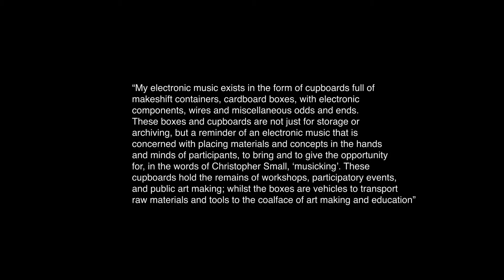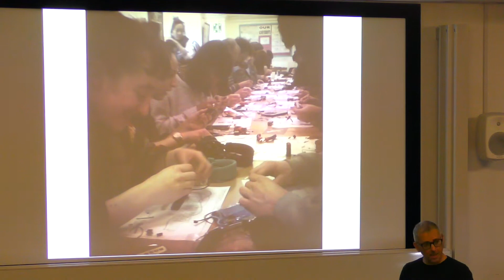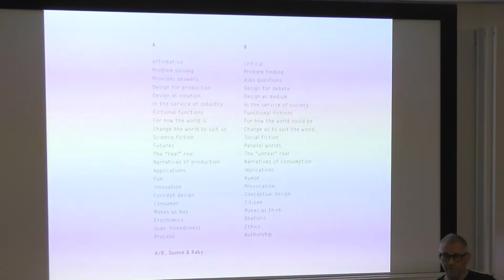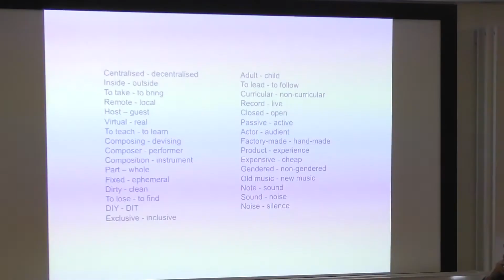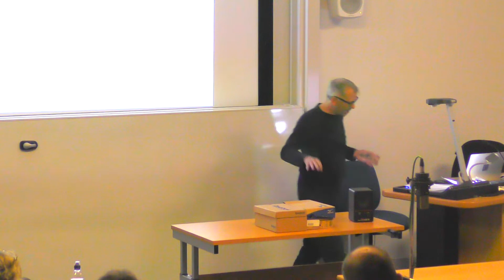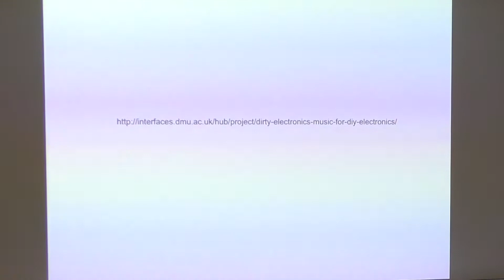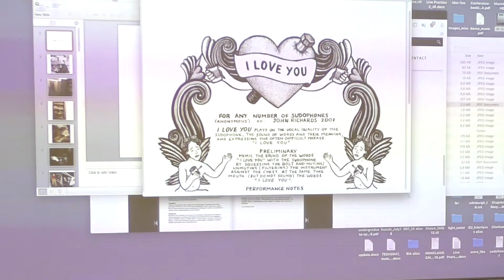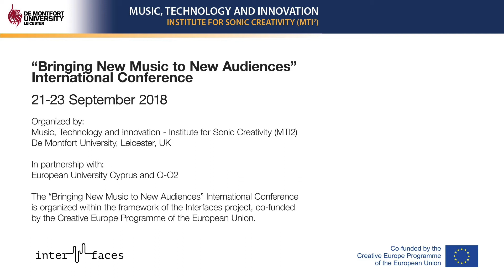John Richards: Music for DIY Electronics